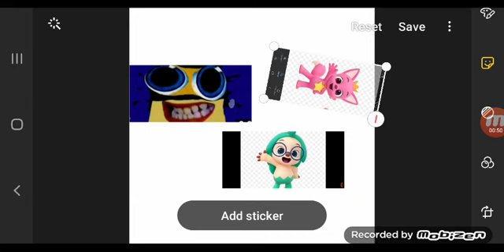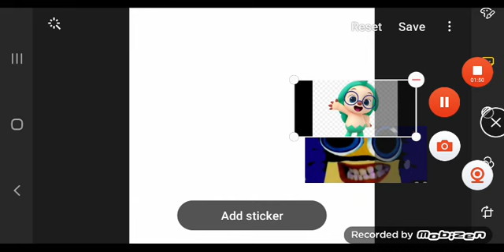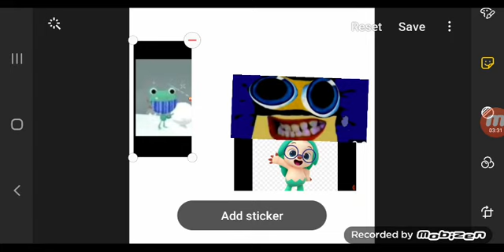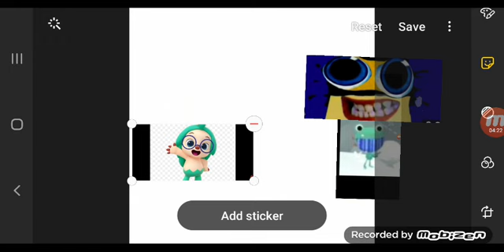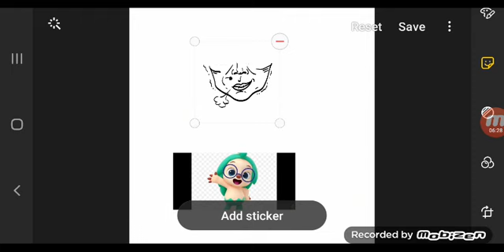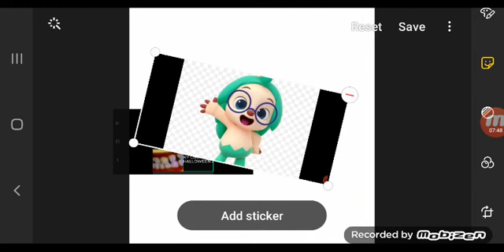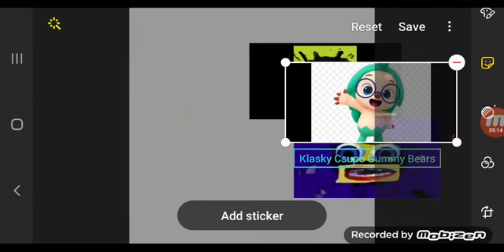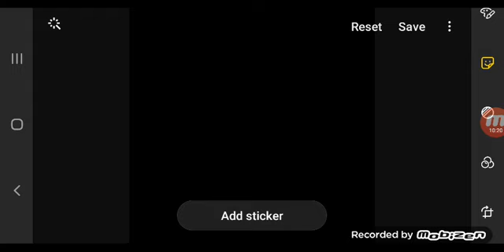Klasky Csupo Gummy Bears Part 4 Let's Play Klasky Csupo Gummy Bears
And a Plays Your Favorite Song Version Original Has Jazz me Away Part time You.